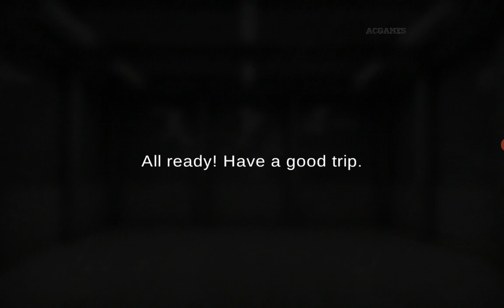TOP Upcoming Simulation Games of 2021 | Truck simulator 2021 FREE & OFFLINE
🎮GAME INFO:🔥🔥🔥🔥
Drive Simulator 2020 (93MB|FREE|OFFLINE)

Drive Simulator 2020
Drive Simulator 2020 is packed with a variety of objectives ranging from construction jobs to transport and recovery. Purchase and drive a range of different sized vehicles, construct small and large buildings, bridges, roads and other cool structures. Operate big cranes and machines, deliver cargo from small to big sizes and recover broken down vehicles.
Choose between five different modes to complete easy and complex jobs, get rewarded and grow your vehicle fleet size. You can also roam freely and explore the large detailed city in any of your vehicles. Remember to abide by the rules and traffic lights and pull up at any one of the fuel stations around the city to refuel if when you’re running low.
Features:
- Run your own company
- 7 modes to choose from
- Large detailed environment
- Day/Night system
- Variety of trucks, trailers and construction vehicles
- Vehicle customisation